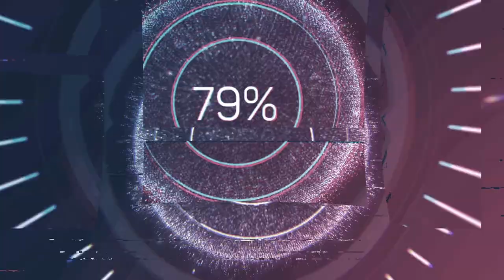WLOP split F2 sezon 2 trailer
⚠️ Ważne Linki ⚠️ join us to server Discord

Trailer F2 sezon 2 - zaczynamy drugi sezon w splicie F2, w tytule f122 w World League of Players